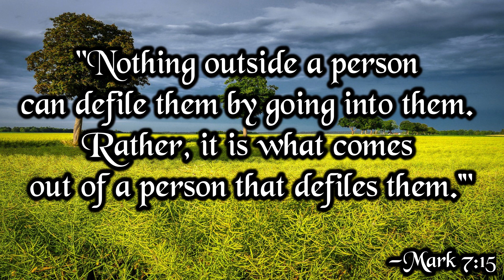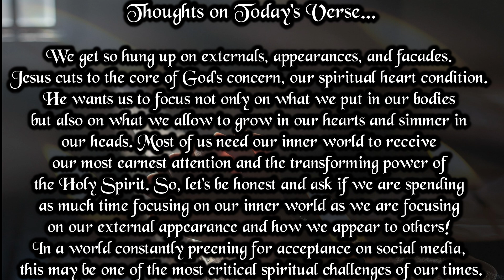Verse And Prayer For The Day | 15th July 2024 | Bible Verse | My Life With God